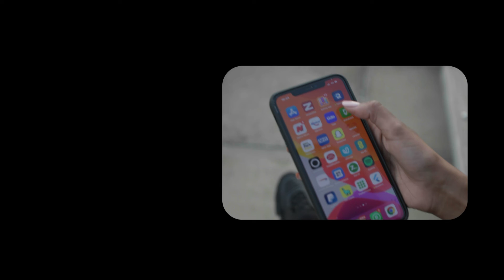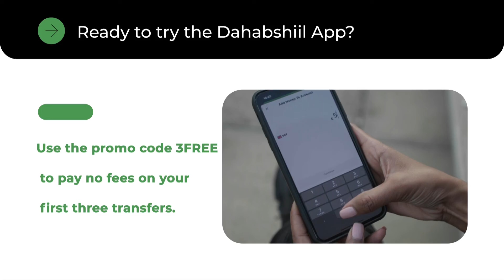Qaarkamida Musharaxiinta Madaxtinimada Maamulka Koonfurgalbeed OO Soosaaray Warsaxafadeed Ku A